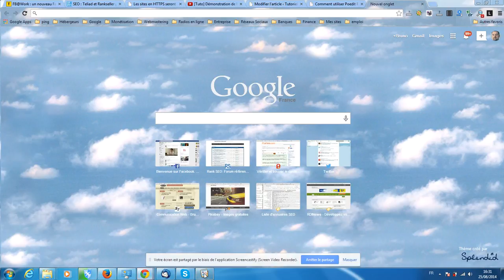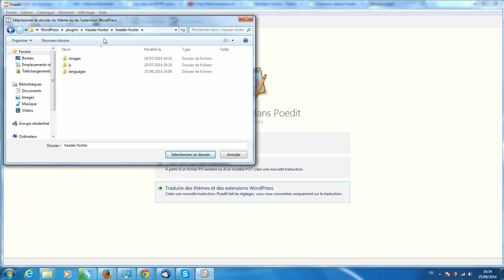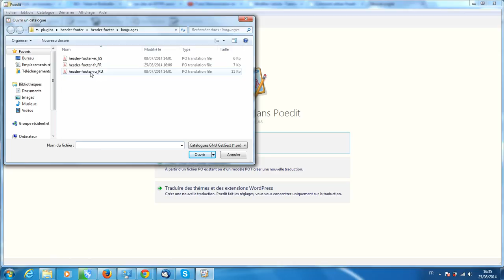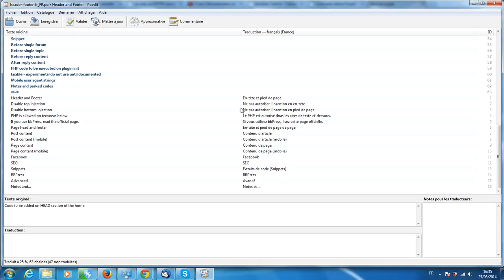tuto Comment modifier une traduction avec Poedit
La plateforme gratuite vous propose de vous montrer comment faire pour reprendre ou modifier une traduction non achevée avec le logiciel de traduction de thèmes et d'extension WordPress Poedit Premium.